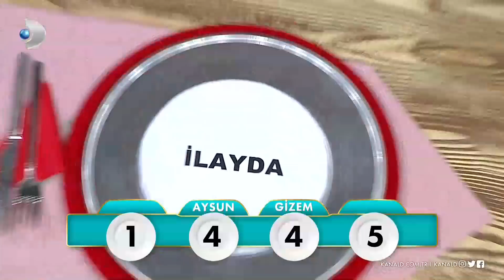Onur Büyüktopçu, Gelinim Mutfakta'nın 574. Bölümünde en yüksek puanı kime verdi?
Gelinim Mutfakta 574. Bölümde Onur Büyüktopçu en beğendiği yemeğe 5 puan verdi!

Onur Büyüktopçu, gelinlerin yaptığı yemeklerden yedi ve damak tadına uygun olarak 1'den 5'e kadar puanladı. En yüksek ve en düşük puanı kime verdi?